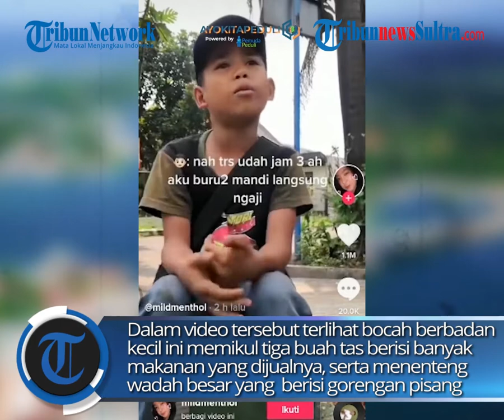Gantikan Ibunya Yang Sakit Cari Uang, Bocah Ini Terpaksa Putus Sekolah, Relakan Waktu bermainnya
Demi membantu perekonomian keluarga, bocah ini rela berkeliling mengitari jalanan untuk menjualkan makanan yang dibawanya.

zulkifli dk
Sumber: TikTok/l0llip0ppp